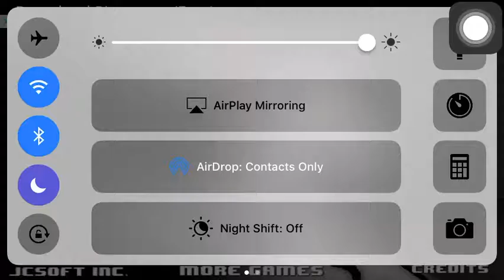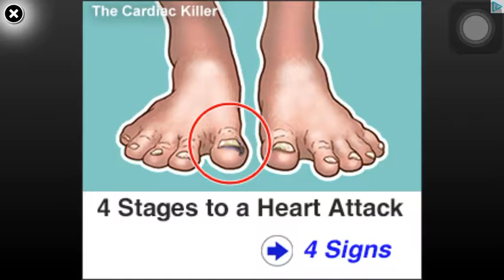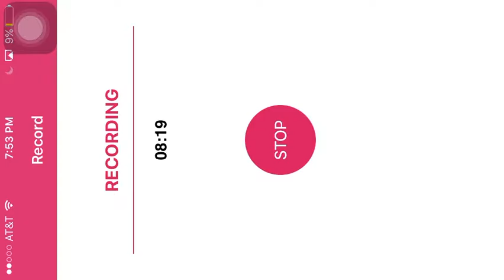Undertail Kinda part one